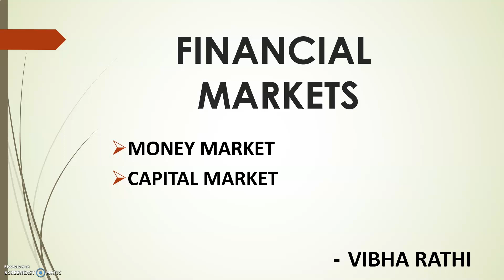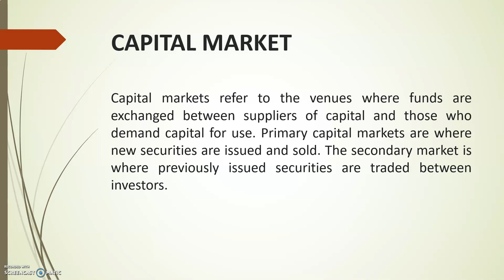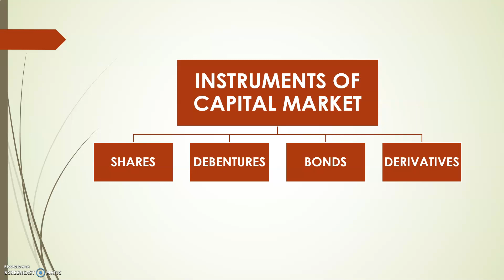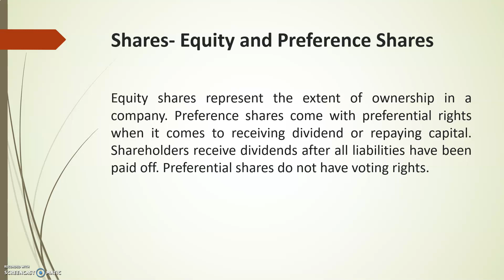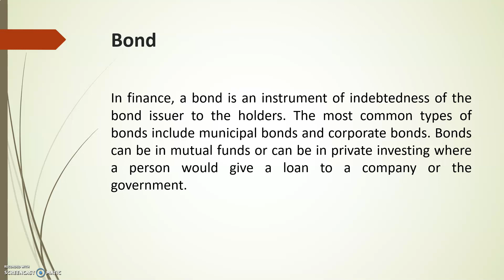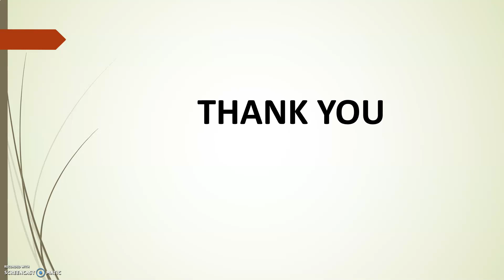Financial Markets: Capital Market II Overview of Indian Financial System II Part- 4